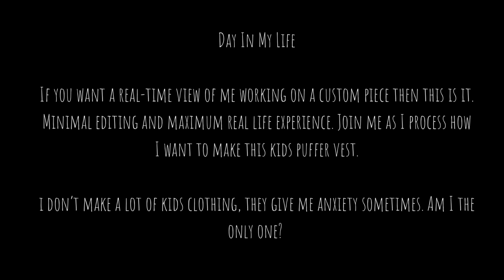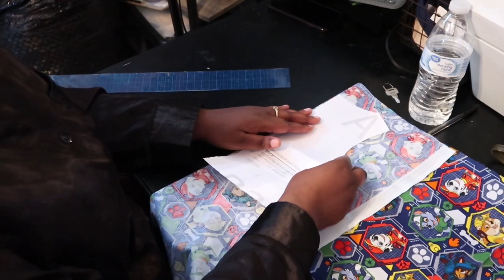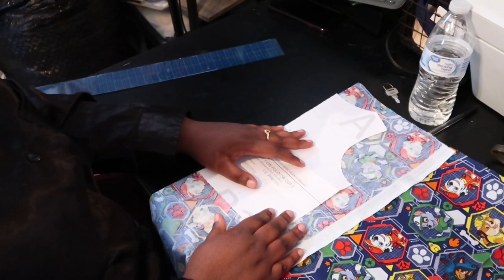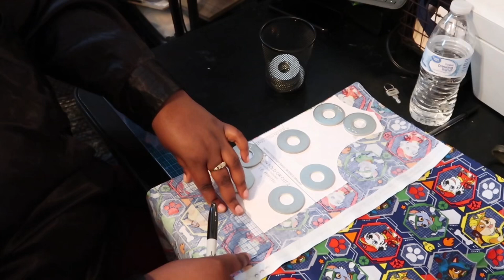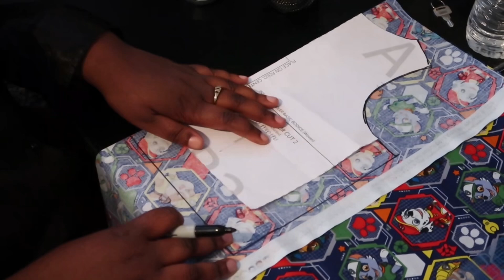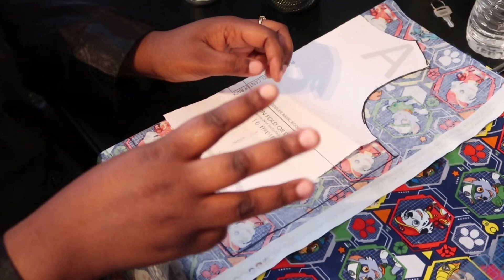DIY Puffer Vest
This video is RAW AND UNCUT. The way I process my projects, i literally talk myself thru it all. I hope you enjoy this day in the life of a seamstress.

Prom Season is officially over!!! I can finally breathe and somewhat get things back in order. I have been gone from making videos during the prom season due to it being a high demand season. Most of my girls were able to share some pics of them in their dresses. I decided to show them to you as well. Which dress was your favorite?

I’m a self taught fashion designer and I’m bringing y’all behind the scenes of my work life. I’m always sewing and I want to take yall with me. 🤞🏿 I’m so excited to share my life with you all. I hope you enjoy it. Reach one teach one, engage with me in the comments below. I would love to hear from you all. Happy designing and I’ll see y’all in the sewing room!!

~~~ Direct Links ~~~

Kids Dress Form: Geetery 2 Pcs Kid Dress Form Old...

ByRAYENA (PDF Patterns)

👉🏿 Ring Light

– – – Let’s Connect: – – –